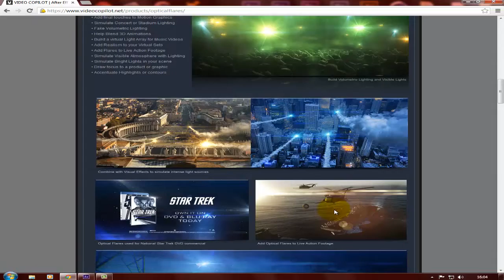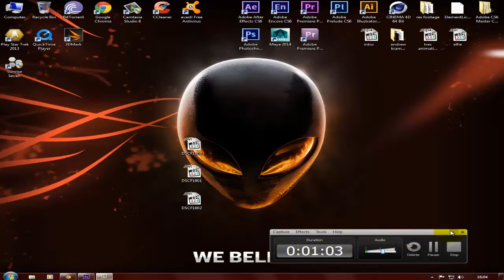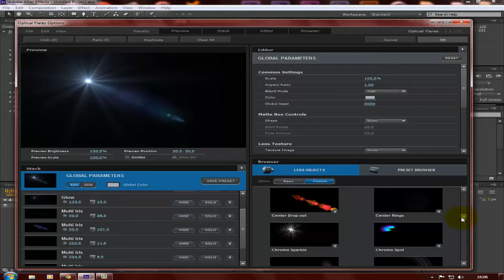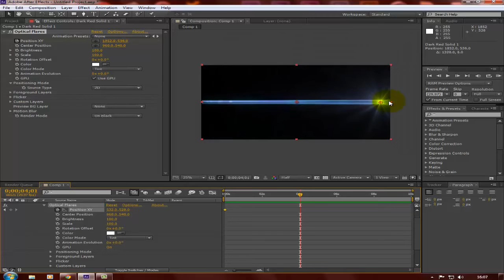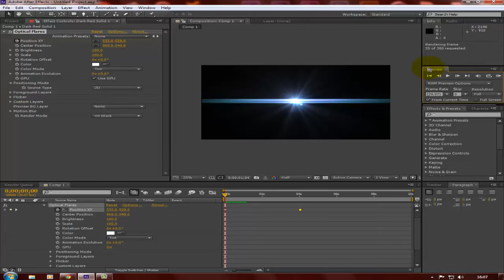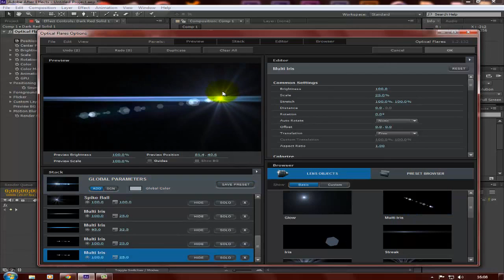video copilot optical flares plugin pack for after effects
video copilot optical flares plugin pack for after effects cs6
what it is and what it does